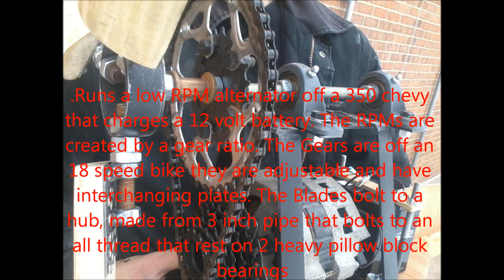Homemade Wind Generator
My home made wind generator. 4 and a half foot blade radious.Runs a low RPM alternator off a 350 chevy that charges a 12 volt battery. The RPMs are created by a gear ratio. The Gears are off an 18 speed bike they are adjustable and have interchanging plates. The blade pitch is also adjustable. The wooden blades are balanced and carved in the shape or an air plane wing. The Blades bolt to a hub, made from 3 inch pipe that bolts to an all thread that rest on 2 heavy pillow block bearings. Finally the frame is made of 1 inch flat stock and bolts to the wooden body of the wind mill. Everything was costume made by me with no blue prints.